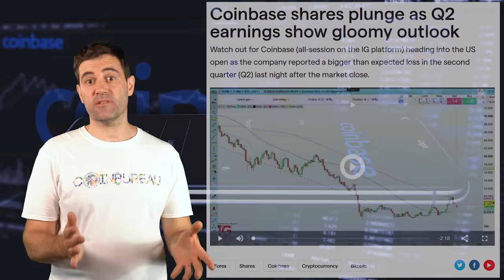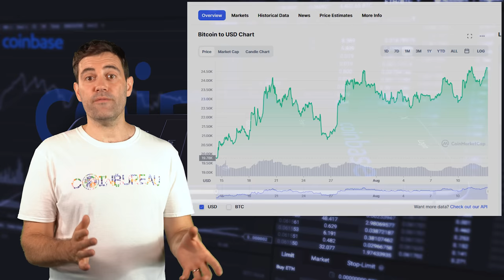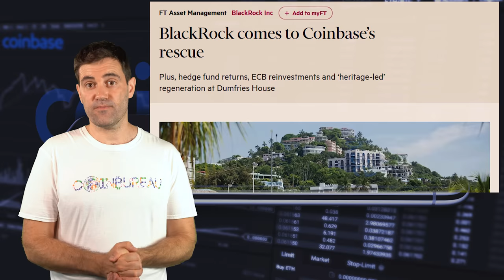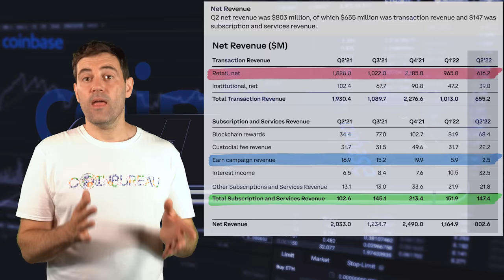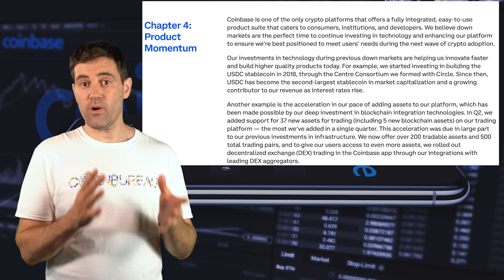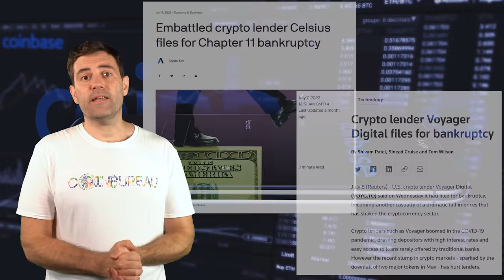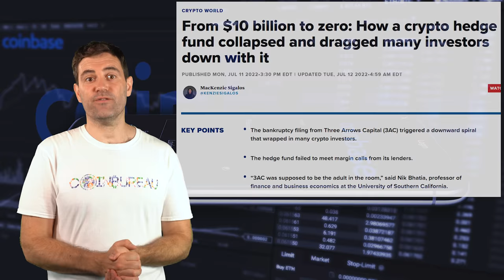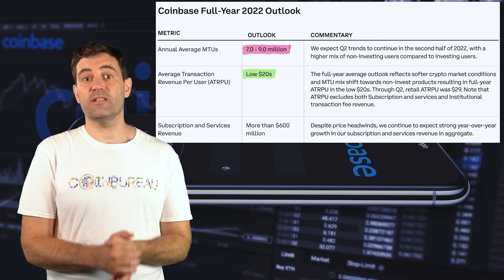Coinbase Q2 Deep Dive: What it Means For Crypto & COIN!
📺 Useful Vids 📺

⛓️ 🔗 Useful Links 🔗 ⛓️

- TIMESTAMPS -
0:00 Intro
0:46 Top Line Numbers
2:43 Crypto is Cyclical
6:05 Key Numbers
8:12 Expenses & Products
13:31 Financial Strength
17:15 Yearly Outlook
18:32 Conclusion